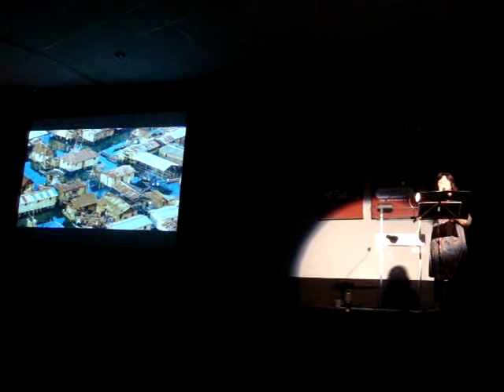TEMPOS MODERNOS.Interpretação Isabella Fialho Lemos.CONGREGARH POA 2011.MPG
Sucesso de Lulu Santos, interpretado por Isabella Fialho Lemos, durante o CONGREGARH / ABRH POA, maio 2011. A canção foi um convite aos participantes vislumbrarem novos tempos, seguirem em frente, um novo passo, um novo caminho ou caminhos renovados.Resgatar sonhos e confiar na força universal para construir novas realidades, construir um mundo novo!